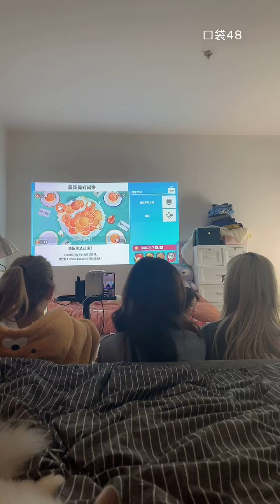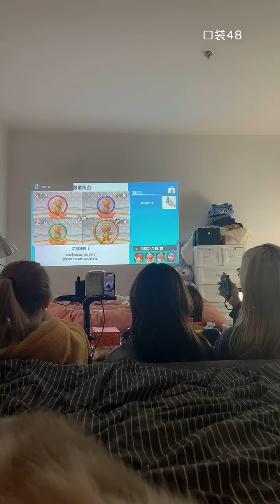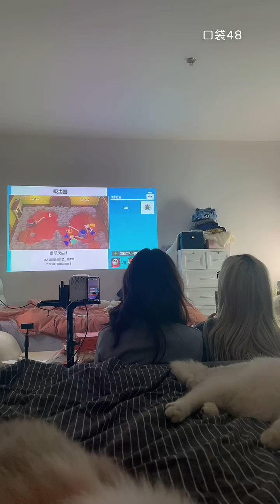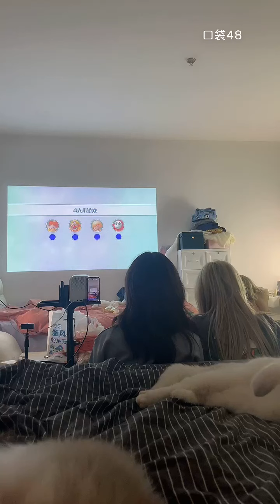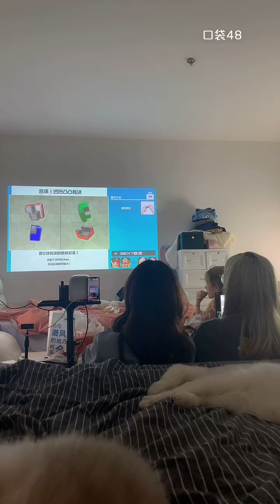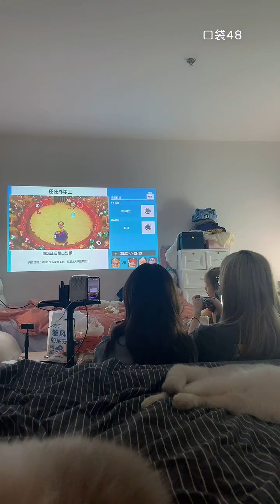【SNH48】【刘姝贤】20220215 00:18 口袋48直播